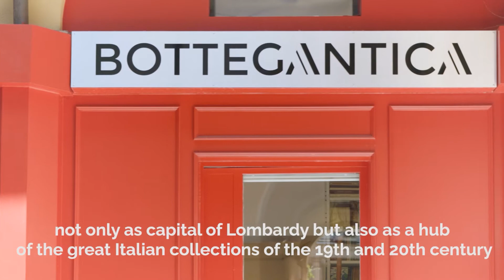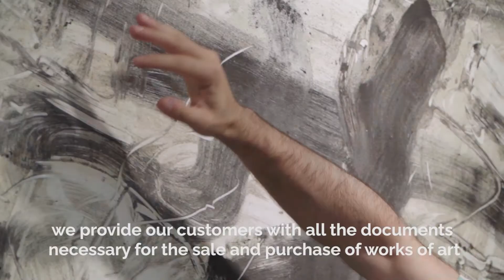BOTTEGANTICA 1986 – 2021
Dal 1986, non abbiamo mai smesso di coltivare l’arte.

Ever since we began in 1986, we have never stopped cultivating art.